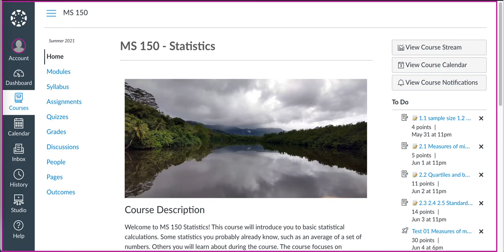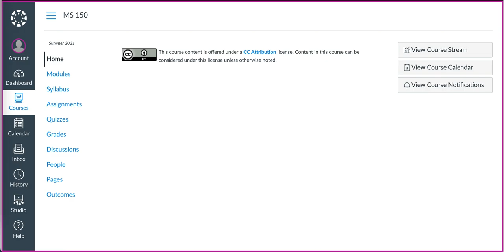Canvas: Submitting a statistics assignment using Google LTI 1.3 June 2021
Canvas: Submitting a statistics assignment using Google LTI 1.3 June 2021. This is a silent movie that shows the steps without narration.